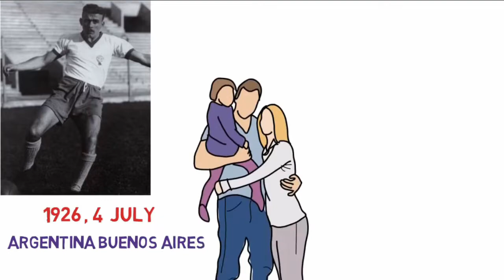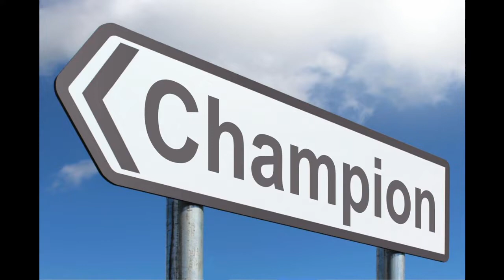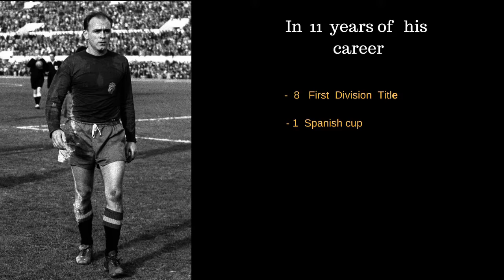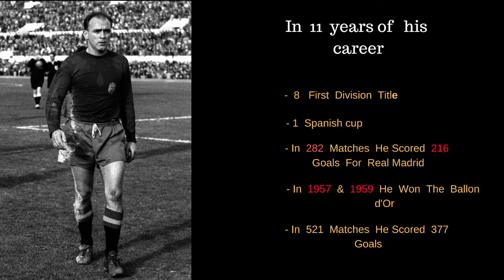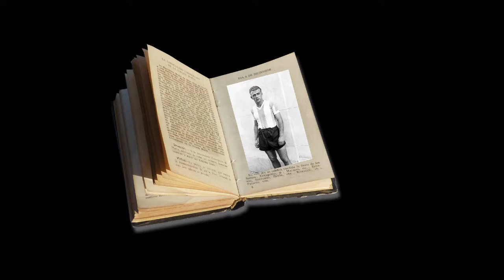আলফ্রেডো ডি স্টেফেনো ।। বিশ্বকাপ না জয়ী এক বিশ্বসেরা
আলফ্রেডো ডি স্টেফেনো ,  যে  আর্জেন্টিনা , স্পেন  ও  কলম্বিয়ার হয়ে খেললেও কোনদিন বিশ্বকাপ জিততে পারেন নি । কিন্তু রিয়াল মাদ্রিদের  একজন অভূতপূর্ব  খেলয়ার ছিলেন এই স্টেফেনো । যে তার ক্যারিয়ারে ২ বার ব্যালন ডি'ওর সহ রিয়াল মাদ্রিদের হয়ে  সম্ভাব্য সব শিরোপাই জয় করেছেন , হয়েছেন সেরাদের সেরা । কিন্তু এই বিশ্বসেরা খেলয়ার কে কতজন মনে রেখেছে , জেভাবে মনে রেখেছে ম্যারাডনা  পেলেদের । আর বিশ্বকাপ না জিতলে কি মেসি বা ক্রিস্টিয়ানো রোনাল্ডো কেও কি মানুষ মনে রাখতে পারবে পেলে বা ম্যারাডোনাদের মত ?